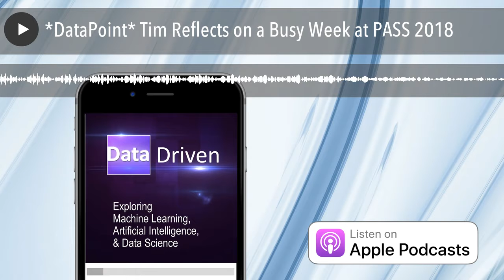*DataPoint* Tim Reflects on a Busy Week at PASS 2018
In this DataPoint, roving reporter Tim McAliley explains what he's been up to on the last day of PASS 2018.